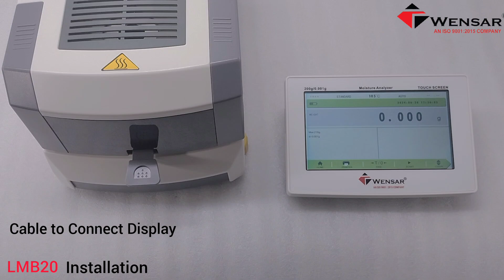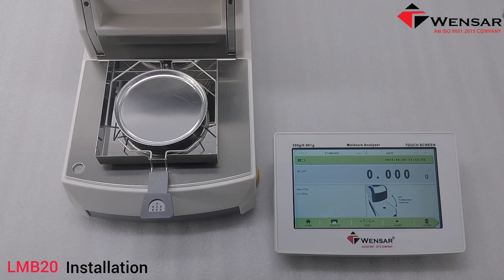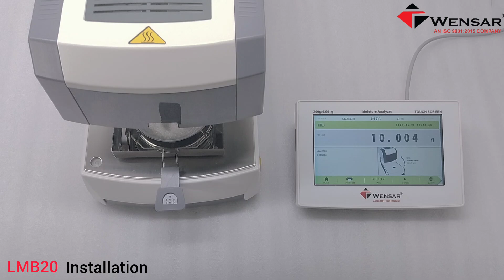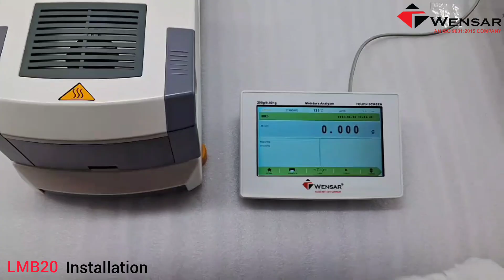LMB20 - Moisture Analyzer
Capacity 210g/1mg.
Loadcell Sensor.
7 inches Touch Screen Display.
Halogen Heating System.
Temperature Range upto 230oC.
RS232C Interface.
The mode for testing Automatic,
 Timing, Manual.
Wireless Indicator with rechargeable battery